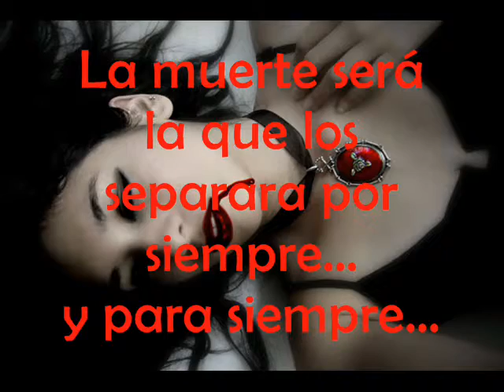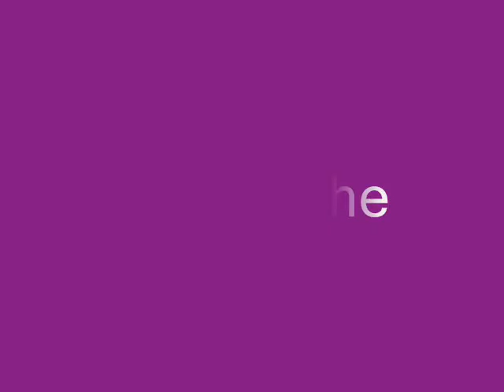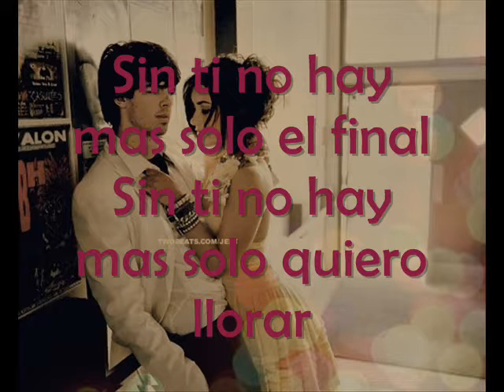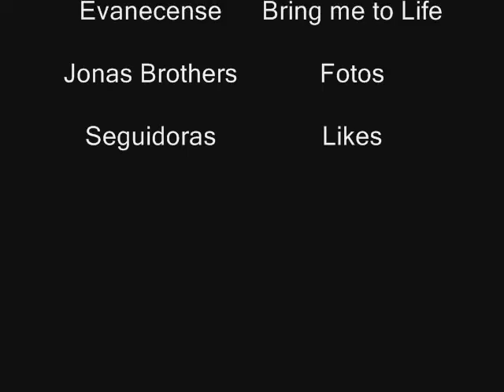Trailer de Vampire Love .wmv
ponle like